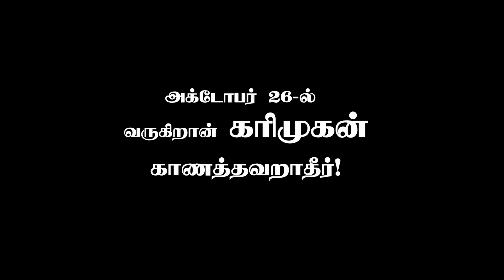கடல கொல்ல ஓரத்திலே காடப்புறா ! | செந்தில் கணேஷ் - ராஜலட்சுமி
கடல கொல்ல ஓரத்திலே காடப்புறா !